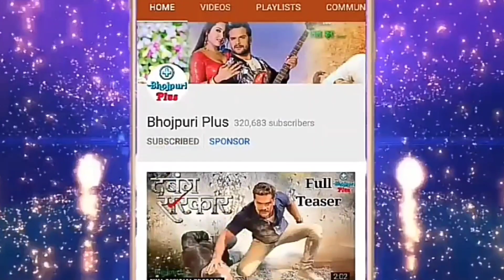RAM ABRAM ! Bhojpuri Film First Look ! Kallu ! Ek Nayi Vivadit Film ! BhojpuriPlus